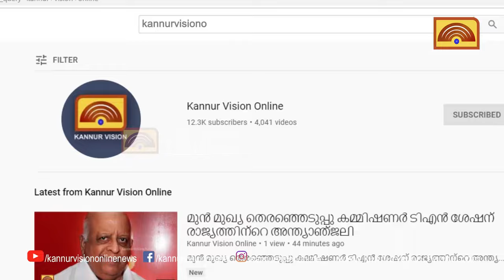കണ്ണൂരിൽ 8 മണി വരെ 76 ശതമാനത്തോളം പോളിംഗ്. കഴിഞ്ഞ തവണത്തേതിനേക്കാൾ കുറവ്.